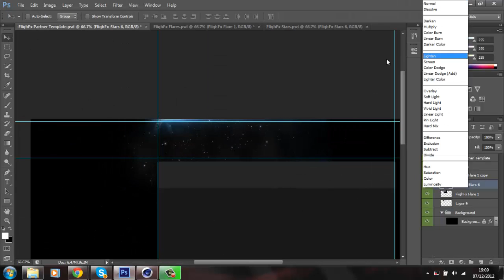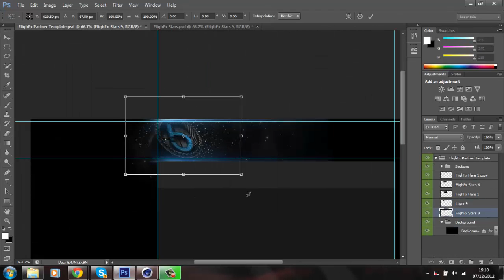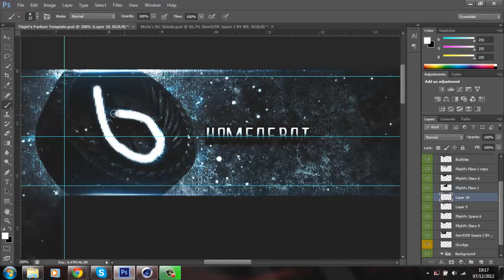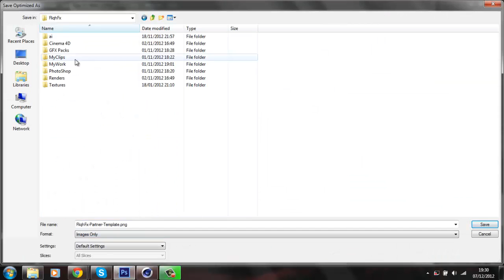Speed Art #1 | HomeOfBot Recruitment Response | Read Description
hi guys im back with my first new speed art of a background this one is for the HomeOfBot Recruitment challenge which hopefully i will win ;) so give this sick speed art a like and comment and sub if you havent already thanks for the support guys.
-FliqhFx

Song: Antoine Lavenant - The Drunken Whaler (Dubstep remix)